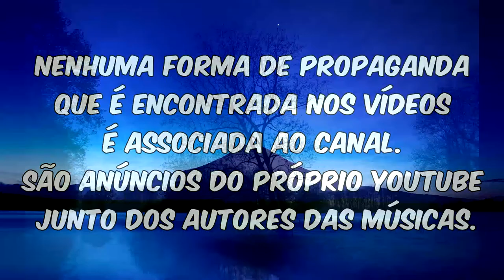Juizo Final - Culto irracional